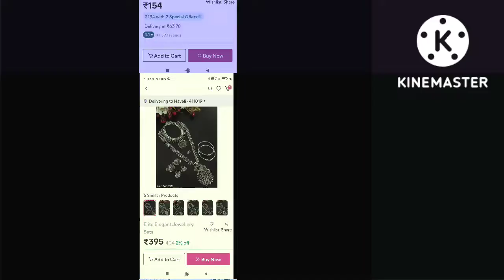🔥Navratri special oxidised jewellery | oxidised jewellery in affordable price